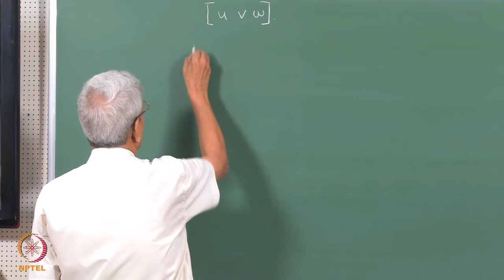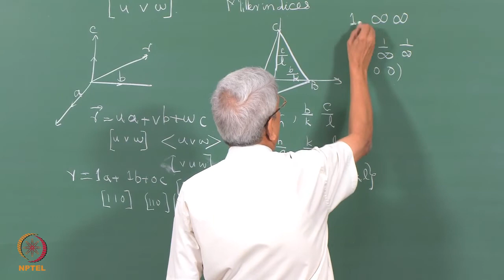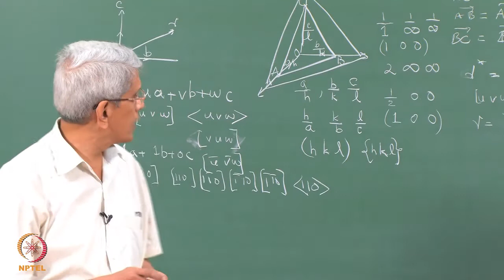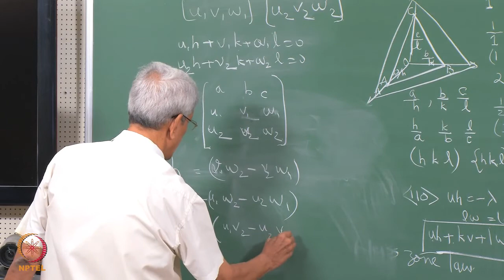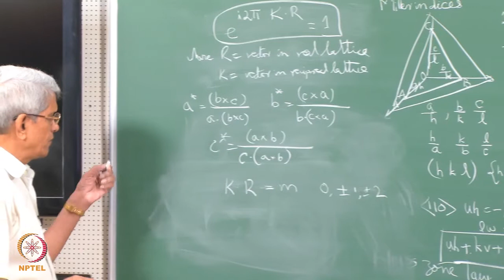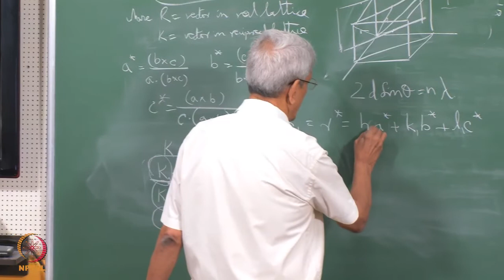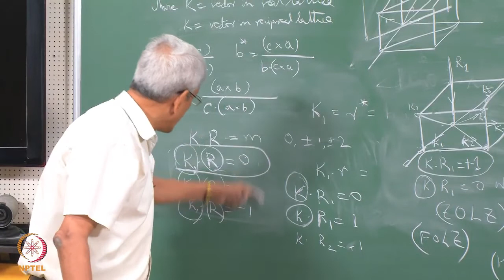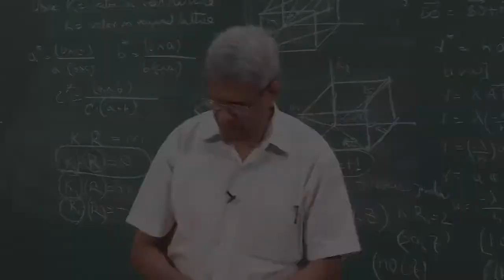Tutorial 1 _ Directions, planes and zone axes